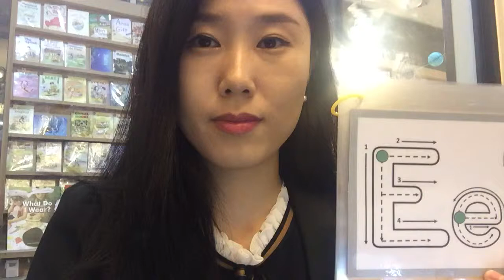[영어버터발음비법] 알파벳 파닉스 E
영어발음이 좋으려면 입모양 혀모양부터 달라야합니다. 토익스피킹만점강사, 영어스피치대회 수상자의 발음비법 대로 훈련해보세요